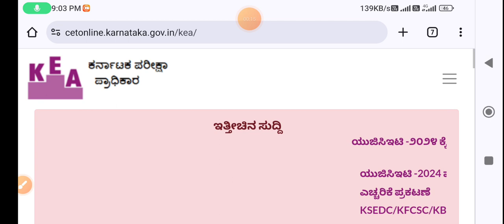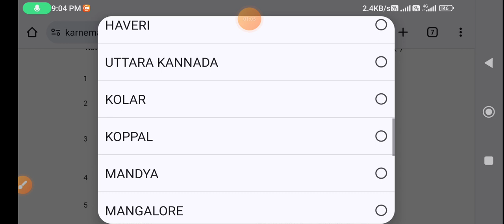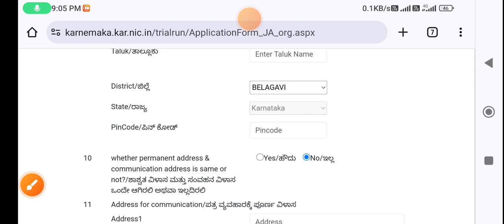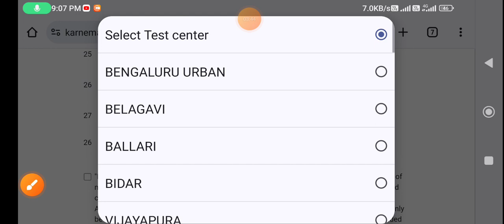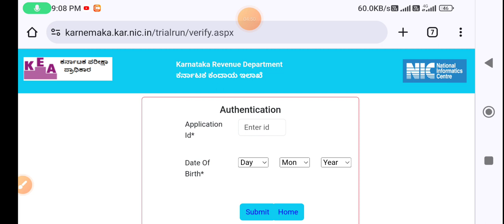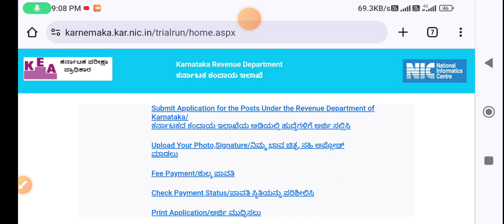how to apply village accountant application